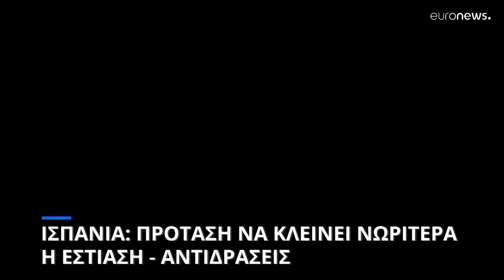Στην Ισπανία «τσακώνονται» για το νυχτερινό ωράριο λειτουργίας εστιατορίων και μπαρ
Η πρόταση της υπουργού Απασχόλησης, Γιολάντα Ντίαθ, να κλείνουν νωρίτερα τα εστιατόρια και τα μπαρ συνάντησε την αντίδραση του ξενοδοχειακού και επισιτιστικού τομέα